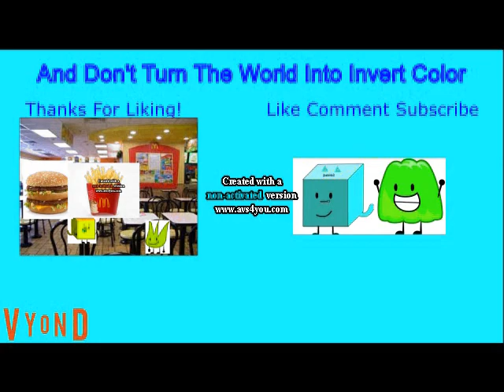4Kids Tuns The World Into Invert Color And Gets Grounded In Lost Effect